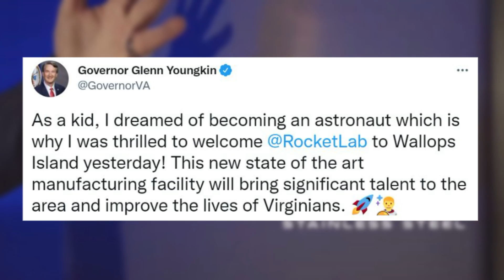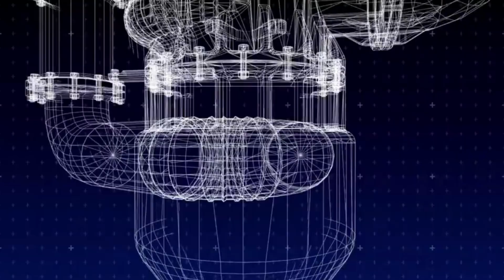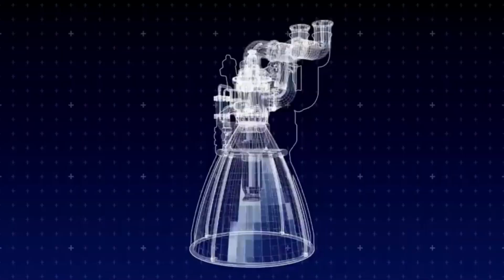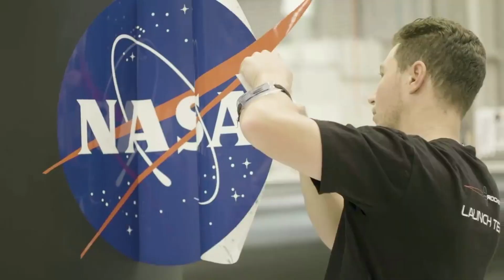Rocket Lab Just Broke Ground At The Future Neutron Production Facility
Rocket Lab has been staying very busy over the past few years and especially in recent months. As the demand for launch providers continues to rapidly grow, the company is working towards developing and launching unique partially reusable options. This not only includes the upcoming attempt to catch Electron’s booster but also the development of Neutron facilities.

Neutron is a next-generation medium-lift launch vehicle meant to change how we access space. However, before a Neutron rocket gets anywhere near a launch pad, the production and launch facilities need to be made. Only a few days ago Rocket Lab met up with NASA, the governor of Virginia, and other important figures near the location of the future Neutron launch and production site.

This is an important first step that marks the cooperation and anticipation for the future of the location and what’s expected to be built and launched there. Neutron is even bigger and more ambitious than Electron in many different ways. Here I will go more in-depth into the recent news, Neutron’s plans in Virginia, and what to expect in the near and ongoing future.

Chapters:
0:00 - Intro
1:06 - Recent Neutron Update
4:04 - Virginia Facility